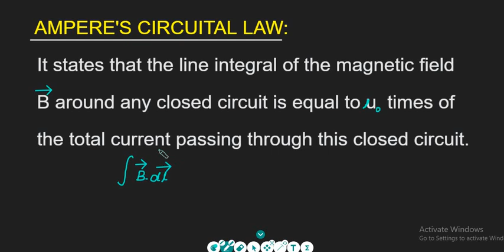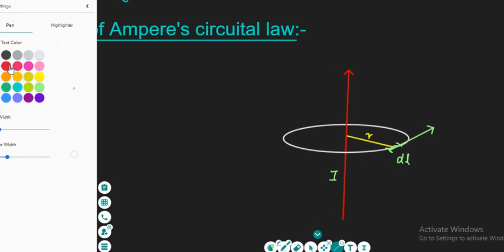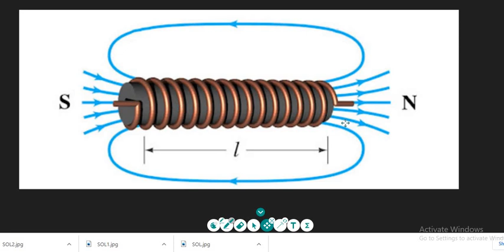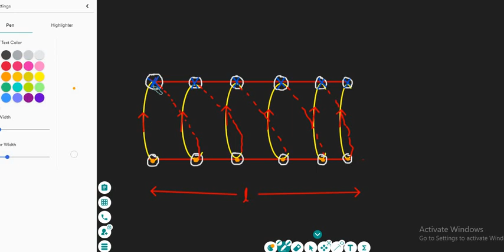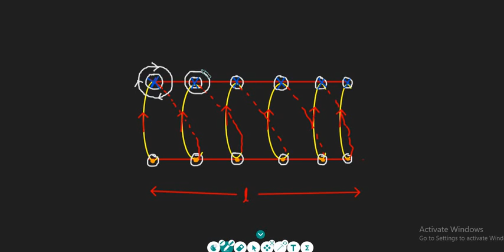AMPERE'S CIRCUITAL LAW||PROOF OF AMPERE'S CIRCUITAL LAW|| SOLENOID||CLASS-12||IIT-JEE||NEET||PART-1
AMPERE'S CIRCUITAL LAW|| PROOF OF AMPERE'S CIRCUITAL LAW||SOLENOID

Ampere's Circuital Law states the relationship between the current and the magnetic field created by it. This law states that the integral of magnetic field density (B) along an imaginary closed path is equal to the product of current enclosed by the path and permeability of the medium